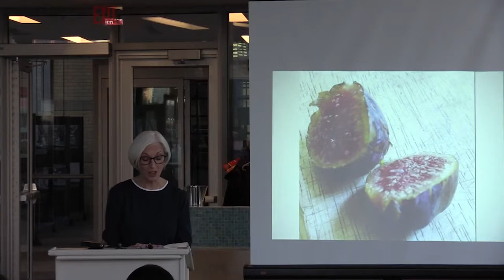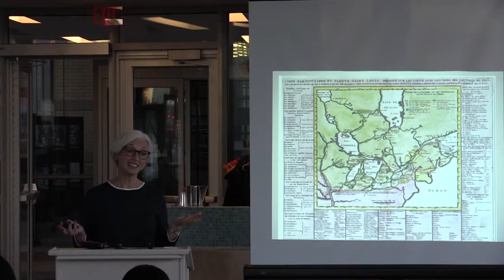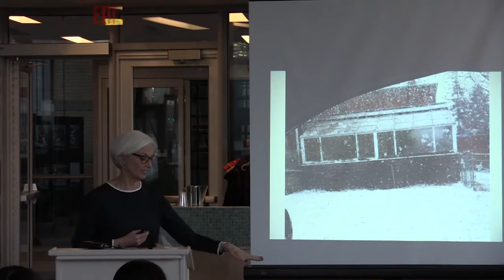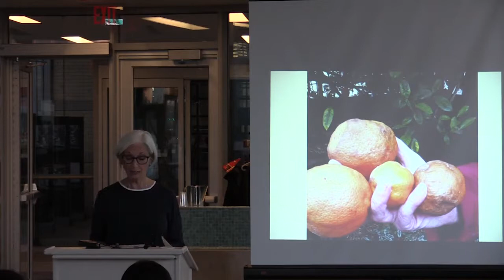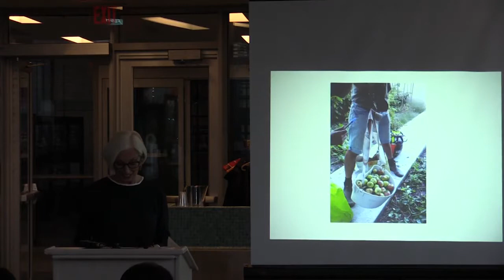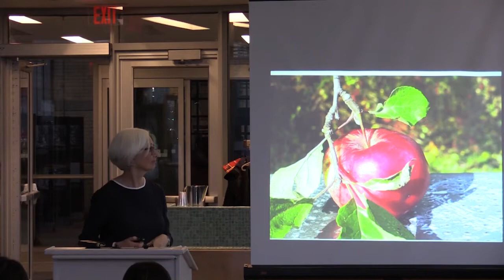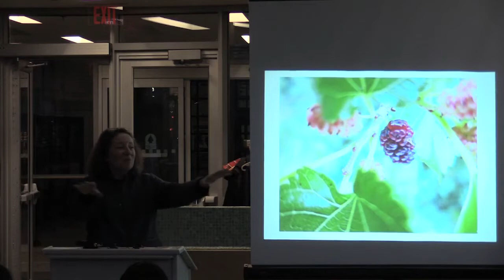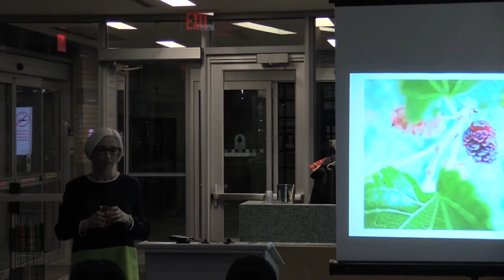The Fruitful City | Helena Moncrieff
Our cities are places of food polarities - food deserts and farmers' markets, hunger and food waste, fast food delivery and urban gardening. While locavores and preserving pros abound, many of us can't identify the fruit trees in our yards or declare a berry safe to eat. Those plants - and the people who planted them - are often forgotten.

In this talk, Helena Moncrieff reads from her new book 'The Fruiful City' and shares stories of urban fruit trees and their caretakers. She examines our relationship with food through the fruit trees that dot city streets and yards. Tracking down the origins of these living heirlooms, Helena asks how they went from being subsistence staples to raccoon fodder and explores the surge of non-profit urban harvest organizations trying to prevent that bounty from rotting on concrete. Guiding us through her journey of slipping into backyards, visiting community orchards, and taking part in canning competitions, Helena shows us that while the bounty of apples is great, reconnecting with nature and our community is the real prize.

Dr. Sandy Smith joins Helena to discuss some of the unique challenges associated with trees in the city.

Helena Moncrieff is a writer, professor, former radio journalist, and lifelong city dweller. Her writing has appeared in Best Health magazine, the Toronto Star, The Globe and Mail and many in-house publications. Her freezer is full of fruit collected from other people's backyards.

Recorded at Mississauga Central Library on April 5th, 2018.